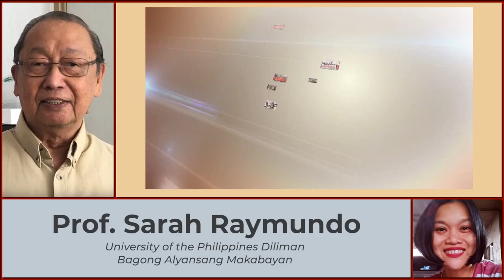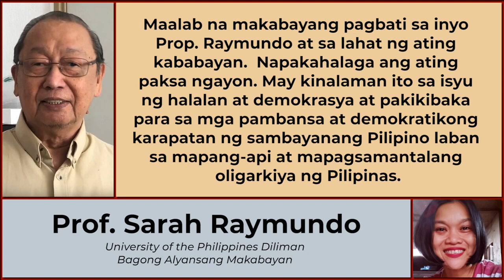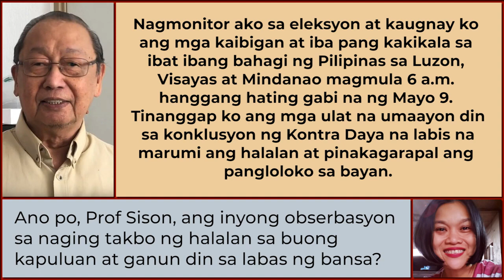ITANONG MO KAY PROF Hinggil sa Halalan 2022